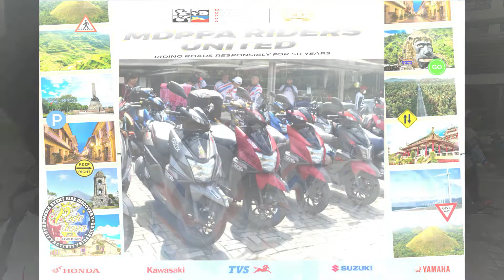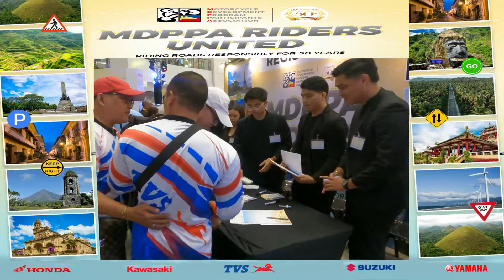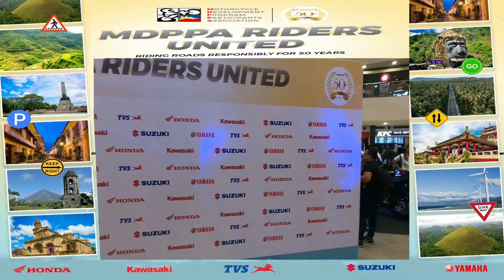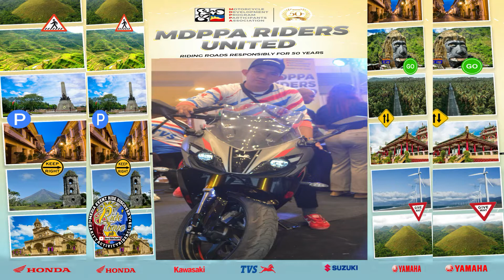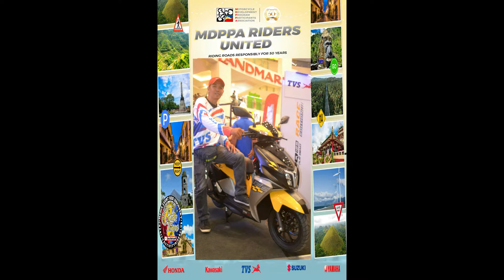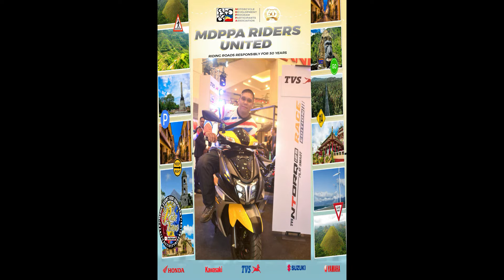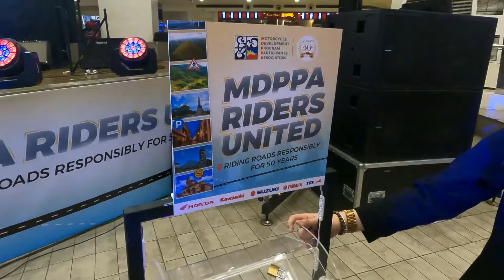MDPPA 50th TriNoma 10/06/2023